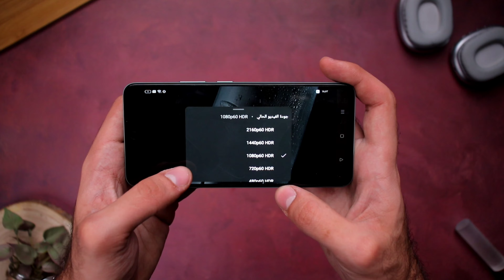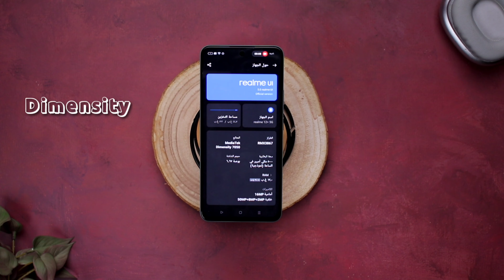بعد اسبوعين من الاستخدام || Realme 12 Plus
شكرا للمشاهدة 🤍